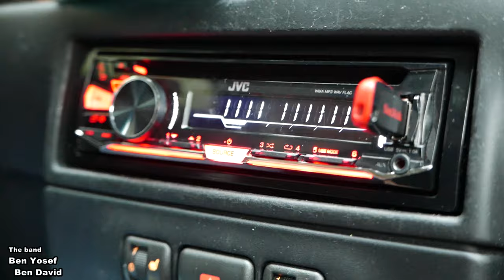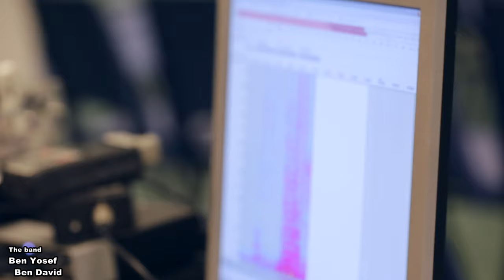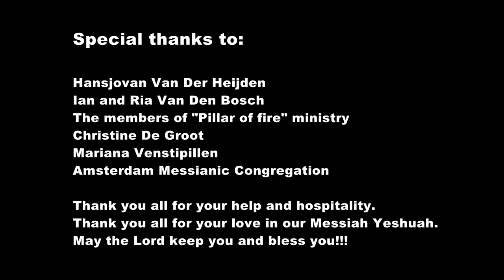Why am I so Sad ?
Lyrics by Michael Bogdanov and Alexander Fishman
Footages by Arkadiy Lebedev & Alexander Shishkin
Audio and Video Produced by Alexander Fishman
The video was recorded in September 2017
The song

Based on Psalm 42 and Psalm 43.